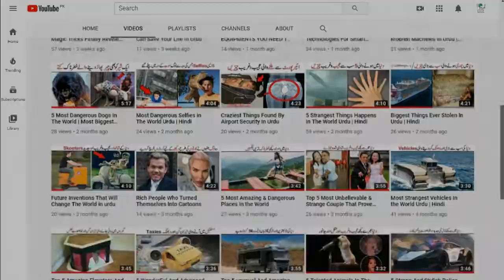Like a Boss Compilation In urdu | Amazing Peoples In The World